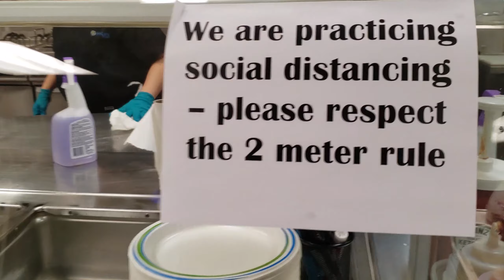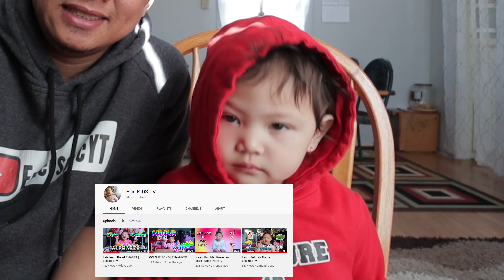MALAKING PAGBABAGO SA HYLIFE (buhay ng pinoy sa canada)| EmersonicYT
SHARE mo na din para dumami pa tayo! oraayt!

video editor: premiere pro
thumbnail editor: adobe photoshop CX6
camera: canon EOS M6